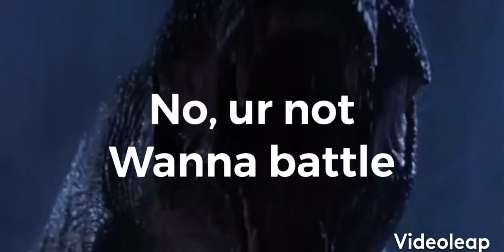Indomonous Rex VS T Rex-Battle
Indomonous Rex vs T. rex

If this get 5 likes in a week I’ll turn this into a series

Song: Despacito